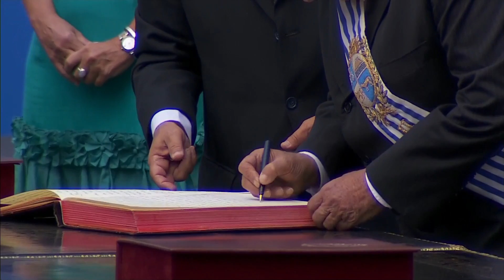Tabaré Vázquez recibió la banda presidencial de manos de su antecesor, José Mujica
A la hora 12:45 de este domingo 1º de marzo, Tabaré Vázquez recibió la banda presidencial de manos de José Mujica en el escenario diseñado al pie del monumento del prócer José Artigas en Plaza Independencia, en el centro de Montevideo. Luego de la lectura y firma del acta oficial de proclamación como mandatario, un sentido abrazo entre ambos fue el gesto que marca la democracia reinante en Uruguay.